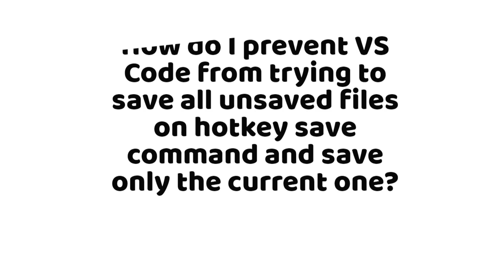How do I prevent VS Code from trying to save all unsaved files on hotkey save co... (1 answer)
How do I prevent VS Code from trying to save all unsaved files on hotkey save command and save only the current one?